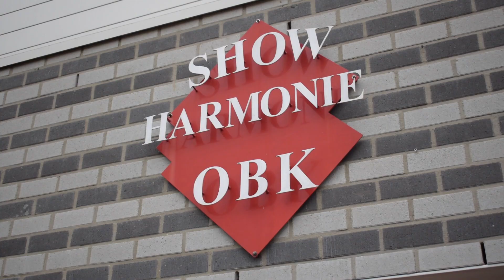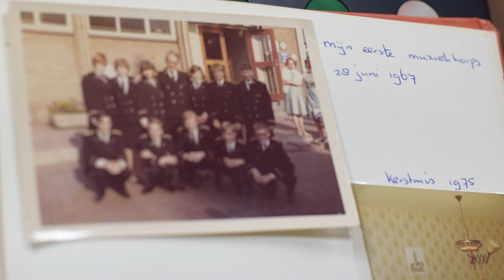DOCU | Con Bravura - Leven voor de muziek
Con Bravura (Met Passie) geeft een inkijkje in het leven van mensen die zich met hart en ziel inzetten voor hun muziekvereniging. Een documentaire die het verenigingsleven van Showharmonie Oefening Baart Kunst uit Rhenen samenvat vanuit twee perspectieven. Con Bravura is een film van Marit Bos en Youssef Girgis.